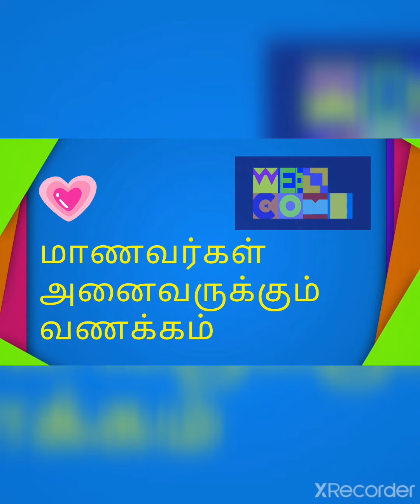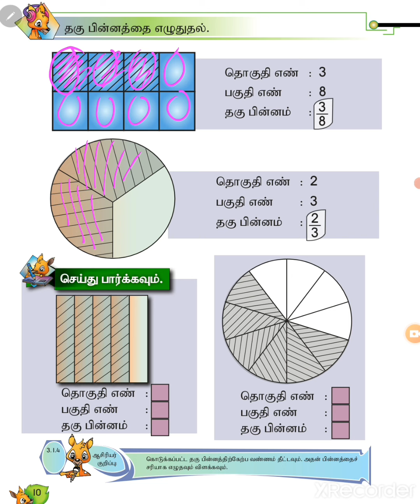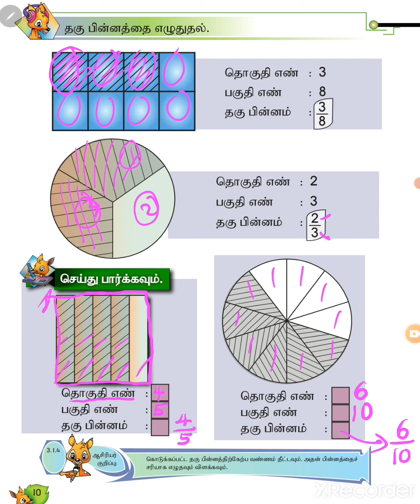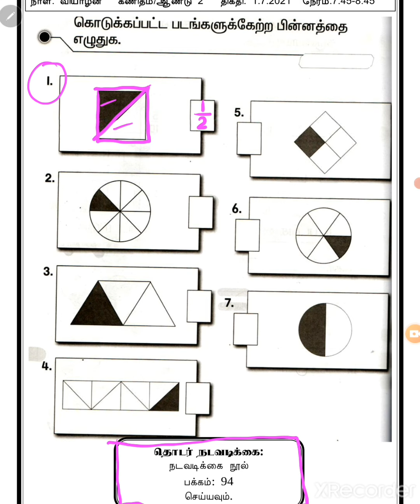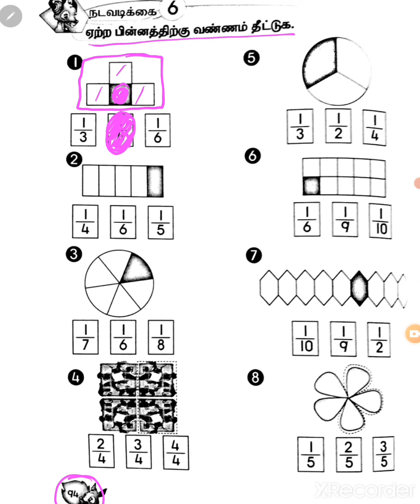படத்தைப் பிரதிநிதித்து தகு பின்னத்தை எழுதுதல் ஆண்டு 2